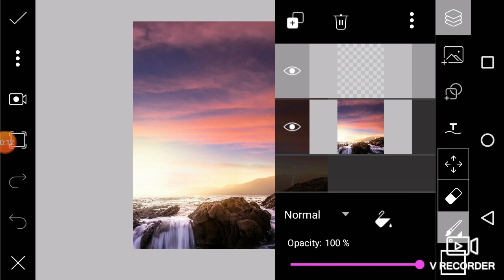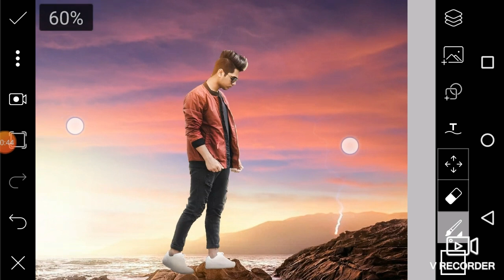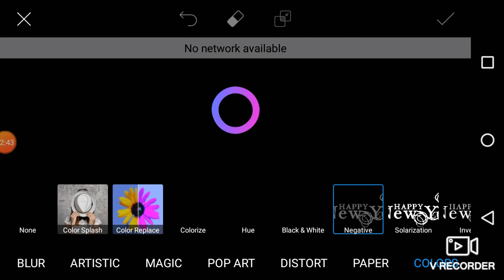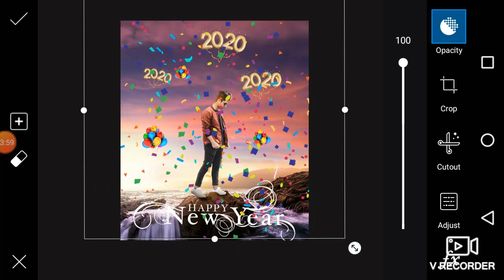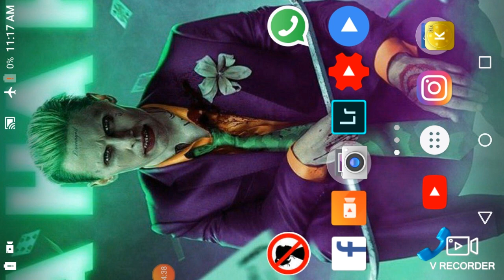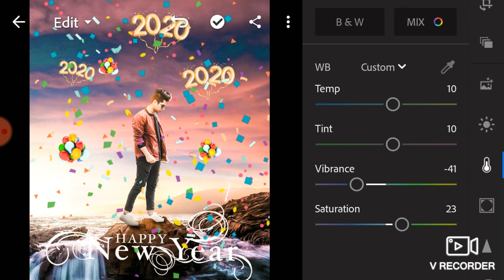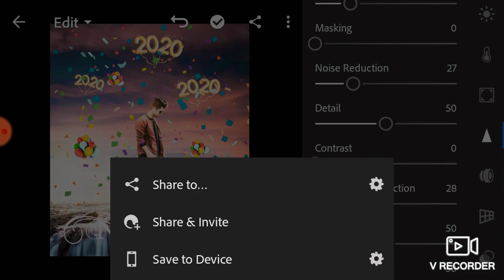Happy new year 2020 | picsart happy new year photo editing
if you enjoy this video plz like this video

guys want to check this post so visit at my Insta profile link 👇

used apk __-__-__

LIGHTROOM.APK

PICSART.APK

this all link for creative photo editing